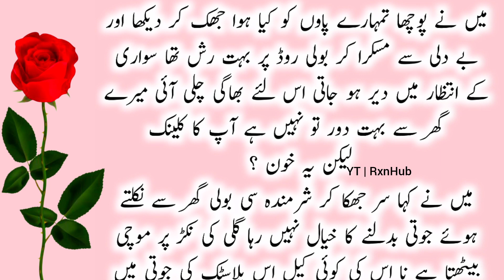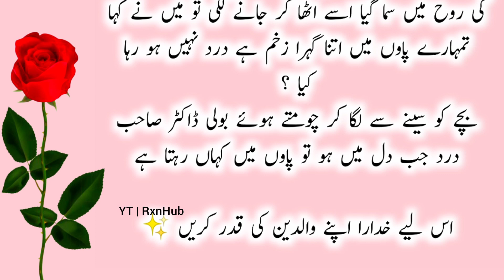ایک ماں کی تڑپ | ماں کے پاؤں سے خون | درد ناک کہانی | روح کانپ جائے | سبق آموز کہانی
A mother's longing Blood from mother's feet Painful story The soul trembles An instructive story